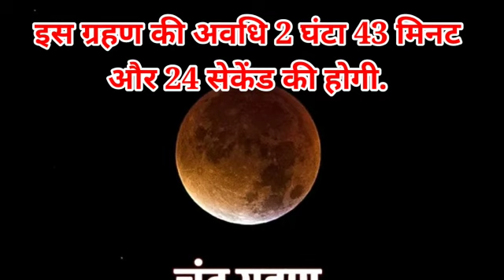5 July 2020 Chandra Grahan Timing effects on Pregnant Women | 5 जुलाई 2020 चंद्रग्रहण सही समय Sutak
5 July 2020 Chandra Grahan Timing effects on Pregnant Women, 5 जुलाई 2020 चंद्रग्रहण सही समय | Lunar Eclipse 2020 Sutak time in india

Ahoi Ashtami 2020 Date time | अहोई अष्टमी 2020 तिथि कब है, शुभ मुहूर्त, पूजन विधि,क्या ना करें